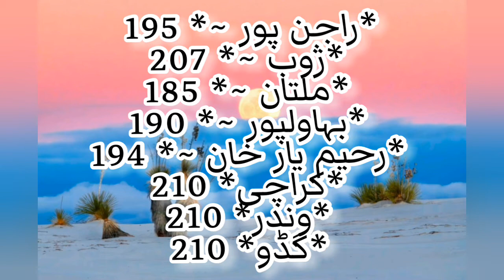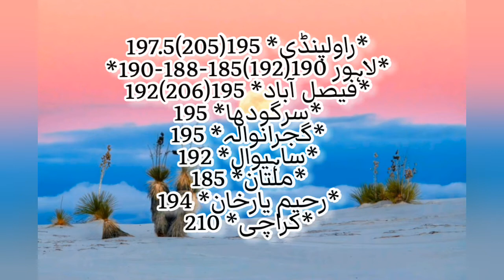24/09/21 || DAILY FARM PRICE || POULTRY FARM RATE || F&F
Daily farm price
Meat price
Egg price
Doc price
Govt meat price
Price

poultry feed,
poultry feed formulation,
poultry farming,

chicken feed,
chicken feeding,
chicken feed formulation in Pakistan
poultry Rates
Desi price

About:
In my youtube channel  you will find all information about poultry farming and feeding like broiler farming & Feeding, layer hen farming & Feeding, desi murgi Farming and Feeding , golden misri hen farming & feed, duck farming, quail farming and feeding , turkey farming and all types of bird farming and feeding . Moreover u will find Goat , Cow, Cattle, &  Sheep  Wanda Formulation